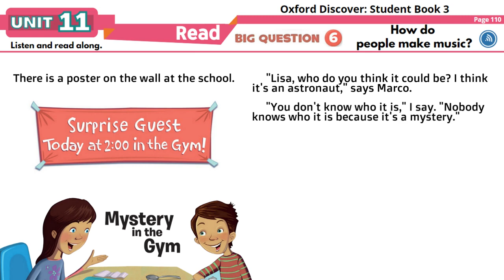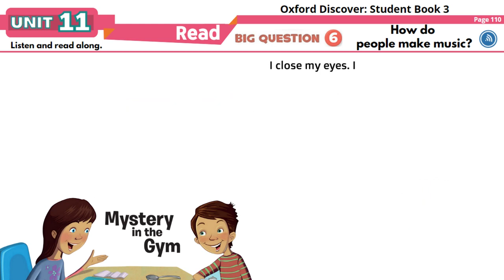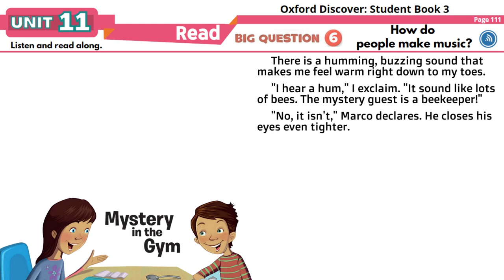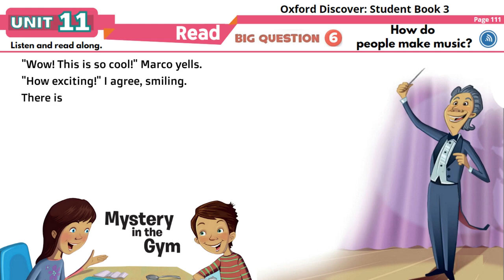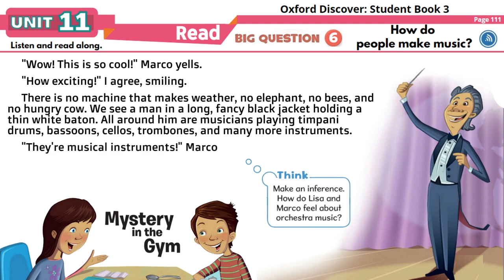Oxford Discover 3 Unit 11 Mystery in the Gym